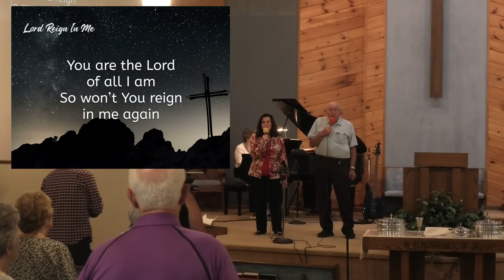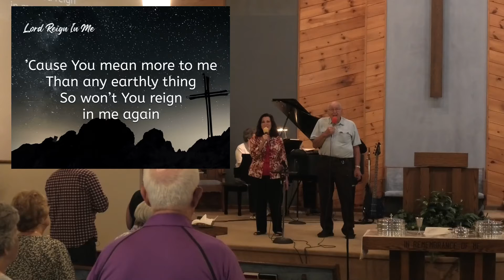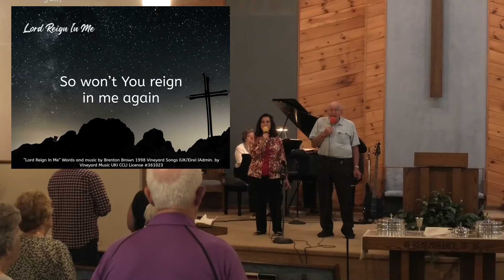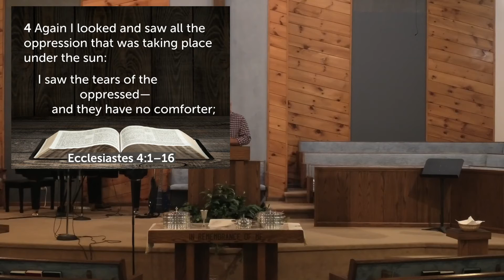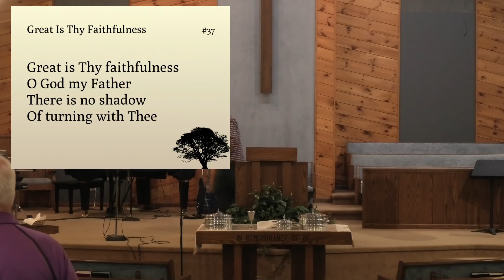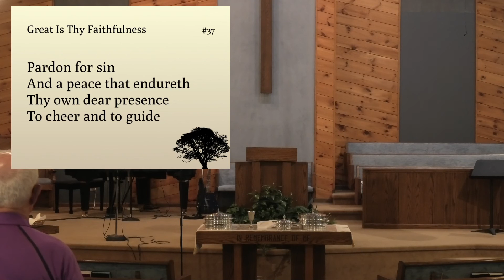August 1st, 2021 Worship Service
Where is My Life Going
Ecclesiastes 4:1-16